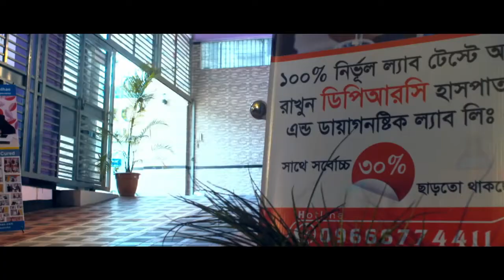হাড় ক্ষয় কোনো হয়? Osteoporosis Treatment | Causes | Symptom